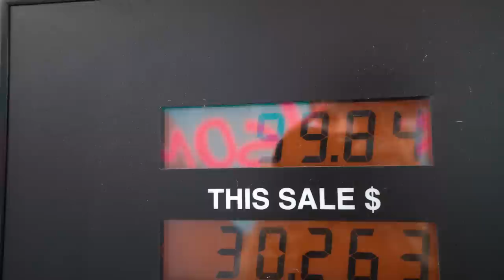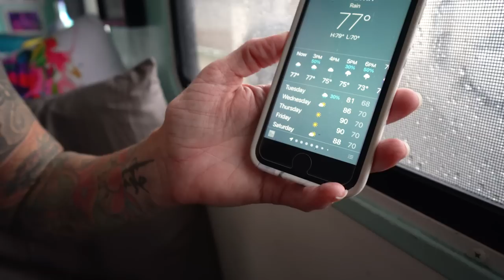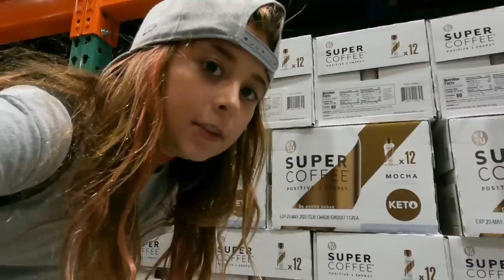RV ROAD TRIP- NEW YORK TO THE FLORIDA KEYS! Family Travel Vlog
For more info on Thousand Trail memberships please call my buddies that will take great care of you!
Tell them TryNsomethingnew sent ya:)
Sharon & Warren Lewis
Membership Specialists

About This Episode:
Here is a crazy RV road trip, this time we are driving our RV from New York to the Florida Keys and we can’t get there quick enough.  We had no idea what we were in store for and couldn’t believe some of the bad luck we were having.  UGH if things only go as planned.  Mother Nature had her way with us and it got UGLY.  It was like Elsas sister was chasing us down LOL We have been RV’ing for 5 years now and never experienced anything like this before it was terrifying.  It could have been worse, so we are glad we made it safely to the Florida Keys but there was a lot of white-knuckling going on.  Plus I (Sandi) had to drive the minivan behind the RV because we had sold our tow dolly in Vegas-long story!  So now we are stuck because we couldn’t find one to buy where we were when we started the journey to NASCAR.